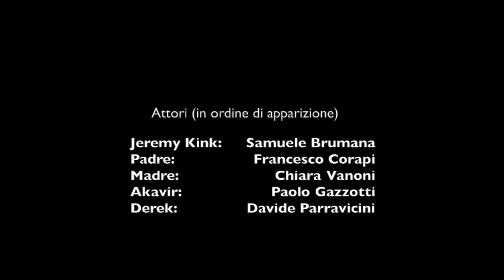Il Sogno di Jeremy Kink - Parte 2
Ecco finalmente l'attesissimo nuovo film della ORCAST!
Gli animatori di Casbeno hanno ancora una volta realizzato un piccolo capolavoro per introdurre la storia e creare la giusta atmosfera per il gioco: "Il Sogno di Jeremy Kink".
L'evento dedicato ai ragazzi preadolescenti di seconda e terza media.

Per la storia completa, le foto e i retroscena visitate la pagina ufficiale